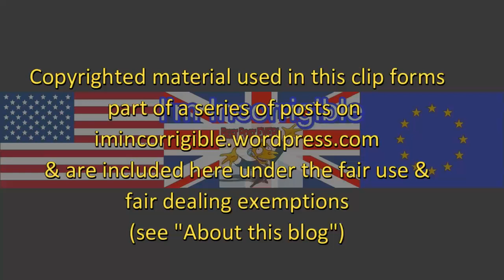Hugh Grant: why the Tory plan to abandon Leveson 2 is a disgrace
Peston On Sunday 21 May 2017